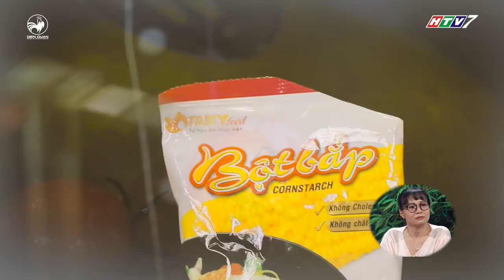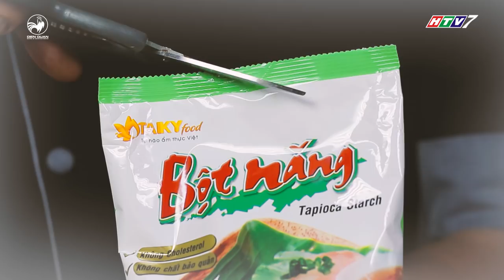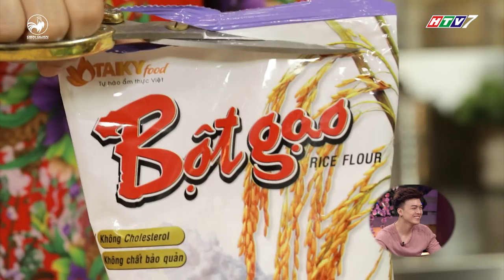Thiên đường ẩm thực 3 | Tập 11 full: Trường Giang "ngã ngửa" với nhận xét "đứng hình" của Lân Nhã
thien dương am thuc tap 11 full, tap 11 full thien duong am thuc mua 3, thiên đường ẩm thực tập 11 full

Thiên đường ẩm thực tập 11 full, chủ đề "Món ngon tiến vua" với sự tham gia của ca sĩ Lân Nhã, Lệ Ngọc, Đinh Ứng Phi Trường, Khánh Hoàng, phóng viên Quỳnh Trang, Quỳnh Nguyễn.